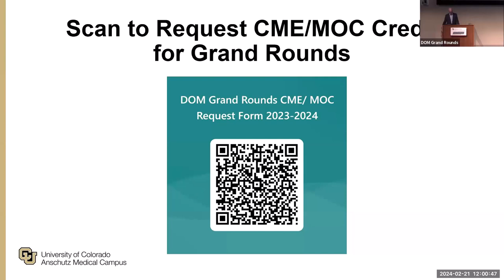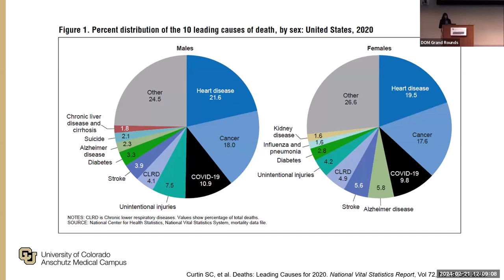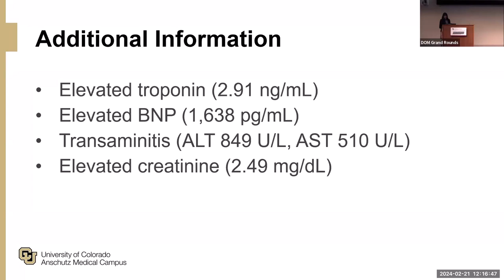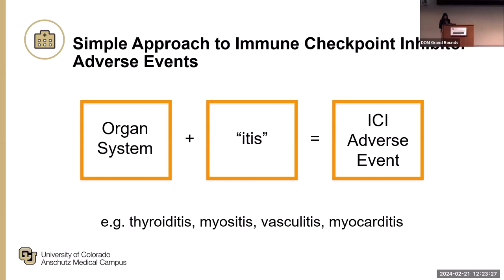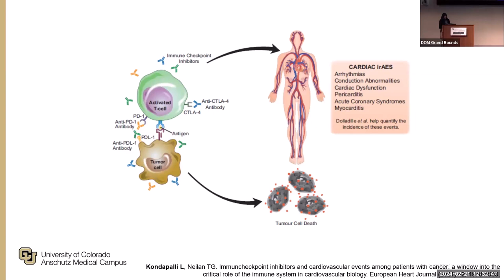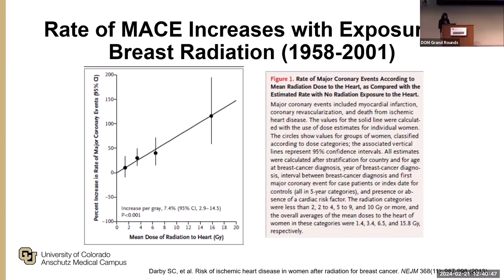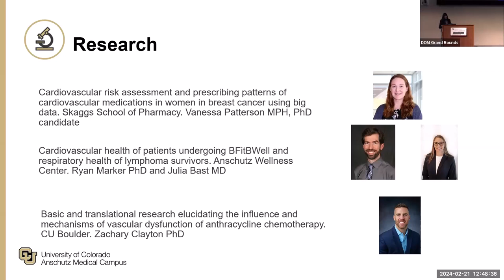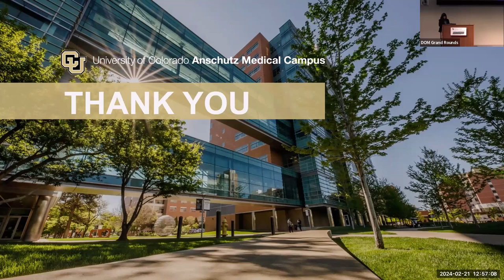Hot Topics in Cardio-Oncology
| University of Colorado | Department of Medicine February 21, 2024, Grand Rounds: "Hot Topics in Cardio-Oncology", Presented by Lavanya Kondapalli, MD, Associate Professor of Medicine, Director of Cardio-Oncology, Division of Cardiology, Department of Medicine, University of Colorado School of Medicine